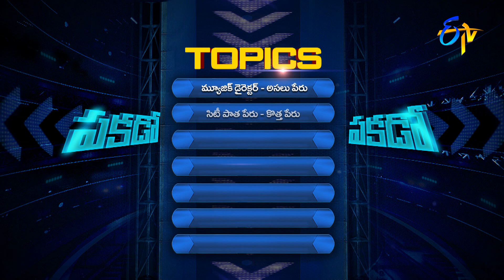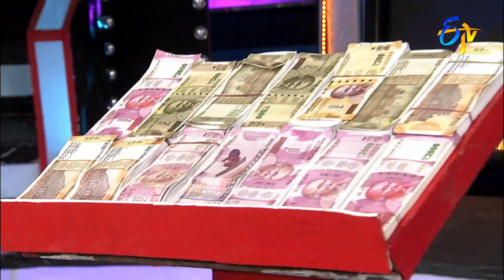Cash | Pakado Pakado | 7th May 2022 | ETV Telugu